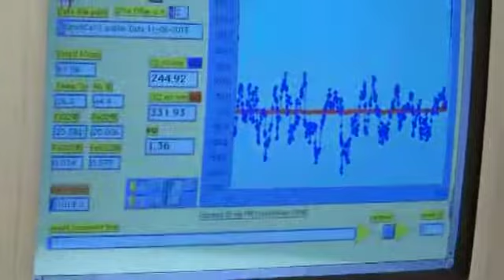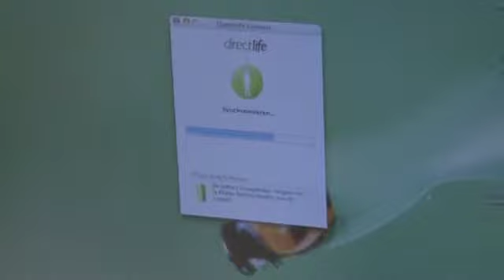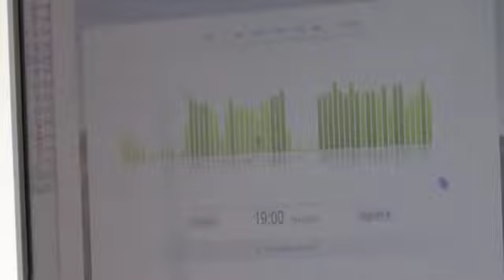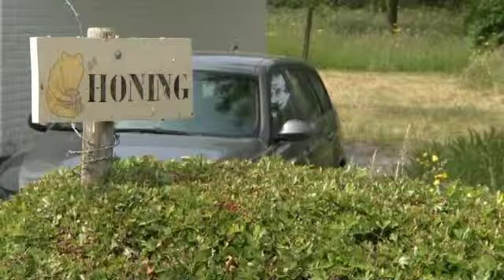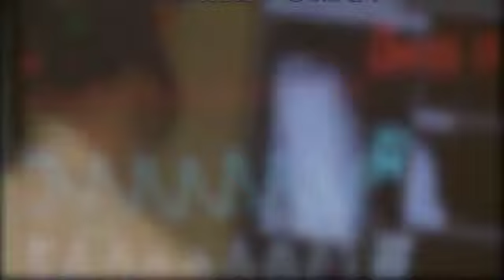Mens(en)Werk (19) Klaas Westerterp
Elke maand volgen we een van de vele werknemers van het Maastricht UMC+. Van baliemedewerker tot schoonmaker, van verpleegster tot chirurg. In deze aflevering staat Klaas Westerterp centraal. Hij is hoogleraar humane energetica en daarbij onderzoekt hij het energiegebruik bij mensen. Dat gebeurt onder meer met een, in Maastricht ontwikkeld, apparaatje dat je gewoon in je broekzak kunt meedragen.
In zijn vrije tijd is de hoogleraar gebiologeerd door de natuur en dan vooral door bijen, die hij in zijn fraaie natuurtuin in de Maastrichtse buitenwijk St. Pieter houdt.